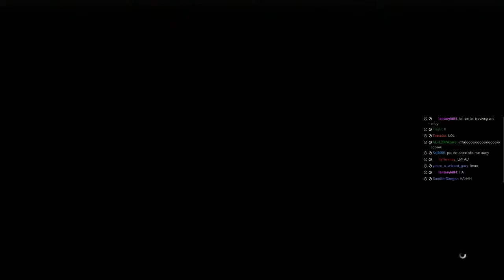Say Thats a Nice Deck Grand Theft Auto Playthrough pt 14 2014 HD